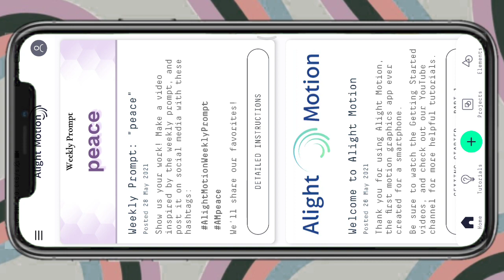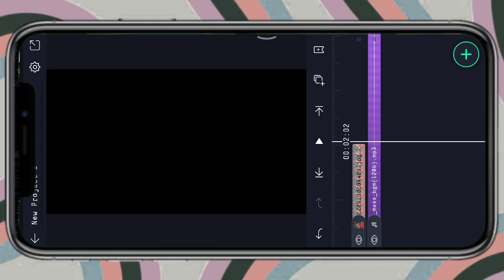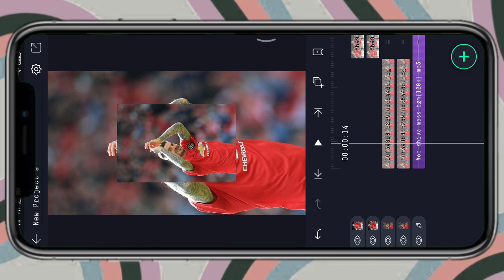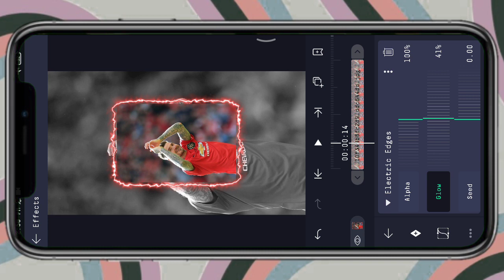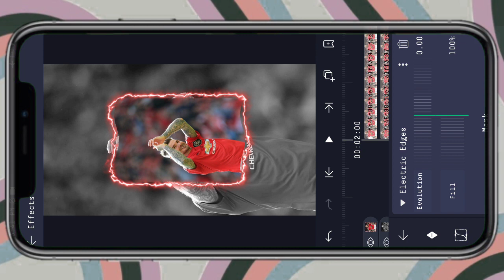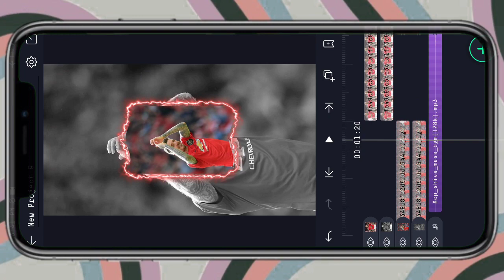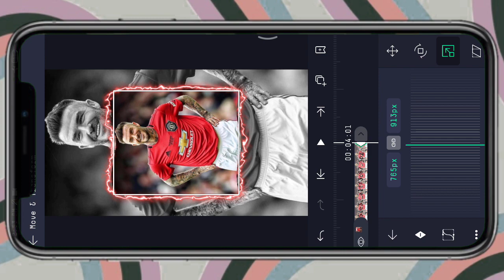Trending Zoom In Wave Effect With Electric Edges|Alightmotion Malayalam Tutorial|2021|NKL EDITS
Alightmotion
Alightmotion Malayalam Tutorial
Alightmotion Malayalam trending status video Editing
Video Editing Malayalam
Trending zoom in wave Effect Full Screen Status
Zoom in wave Effect status Editing
Alightmotion zoom in wave Effect
Wave Effect
Alightmotion Edit
Alightmotion Tamil
Alightmotion Hindi
Video Editing Malayalam alightmotion
Alightmotion 2021 Abupkd editz